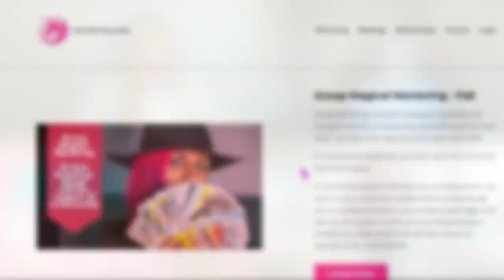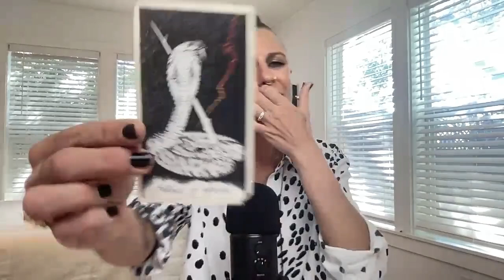History's Mysteries: Tarot Reading for Mary Queen of Scots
Join us for an intense and insightful episode of Histories Mysteries! Our hosts are joined once again by the resident psychic, Tandy Gutierrez, to dive deep into the enigmatic life of Mary, Queen of Scots. Tandy uses her intuitive psychic skills and tarot reading to shed light on the mysterious death of Mary's husband, Henry Stuart, Lord Darnley. Was Mary involved in his murder? What was her relationship with her close associate David Rizzio? We explore a possible love triangle, political conspiracies, and the tragic, tumultuous life of one of history's most intriguing queens. Don't miss out on this fascinating blend of history and the mystical!

00:20 Meet Tandy: The Resident Psychic
03:15 The Life of Mary, Queen of Scots
07:41 The Mysterious Death of Lord Darnley
10:27 Tarot Reading: Did Mary Order the Murder?
14:38 Exploring the Love Triangle Theory
20:41 Mary's Imprisonment and Legacy
23:03 Navigating Trust and Decisions
24:22 Mary Queen of Scots: A Life of Drama
26:07 The Tapestry of England's Strategy
27:07 The Comedy of Errors
35:58 Astrological Insights into Mary's Life
38:35 Reflecting on Mary's Legacy
40:30 Closing Thoughts and Farewell